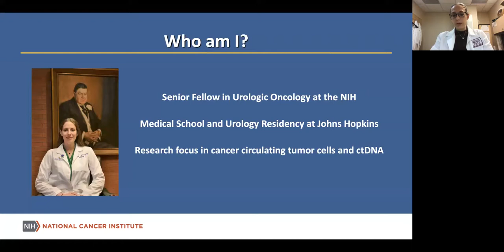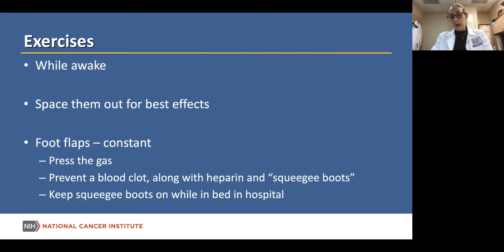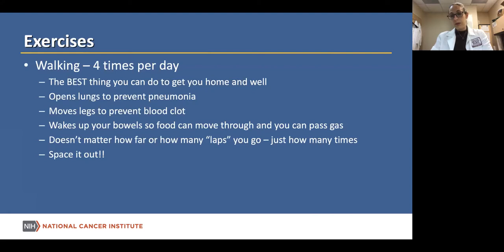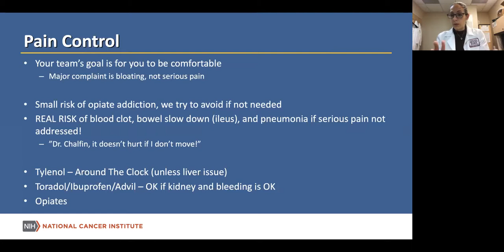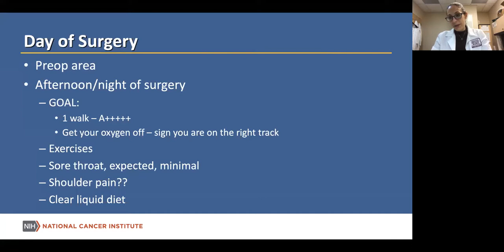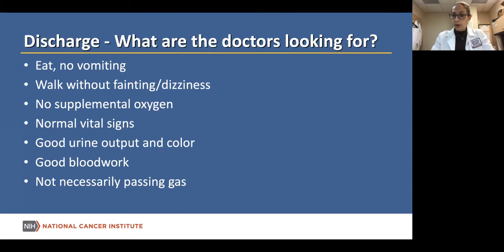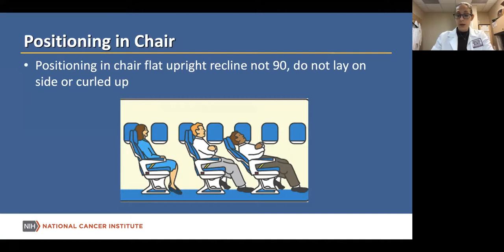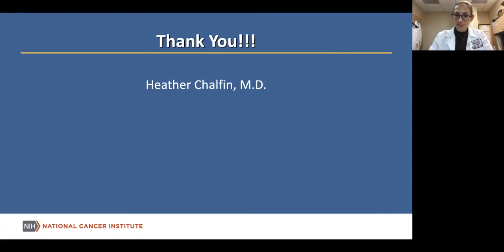Prostate Cancer Surgery: What to expect while you are in the hospital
Prostate cancer surgery is something men will do only once in their life.  Here's what to expect in the hospital and soon after when you are home. Heather J. Chalfin, MD, is a Society of Urologic Oncology (S.U.O.) Fellow at the National Institutes of Health with a research focus on the liquid biopsy in genitourinary cancers. She completed her Urology Residency and Medical School at the Johns Hopkins University School of Medicine.
Our interviewer is oncology social worker and Malecare's Director, Darryl Mitteldorf, LCSW.